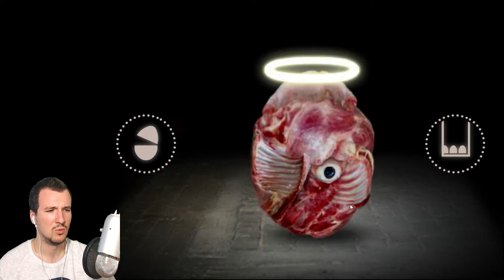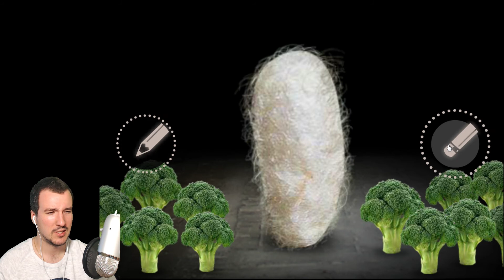Mitoza - Вырви Мозг